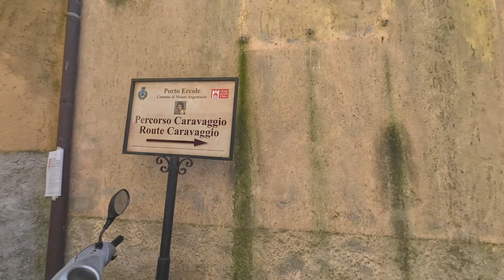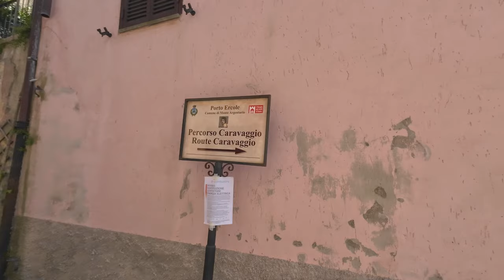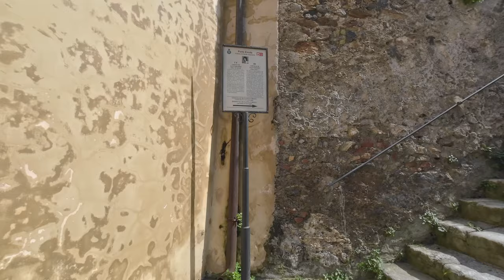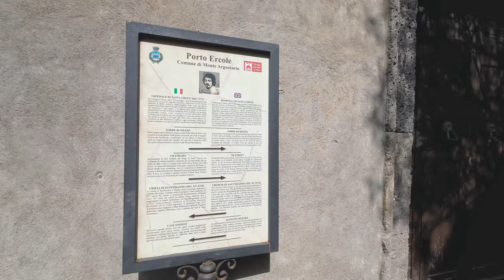The most unexploited town in Tuscany 🇮🇹 Italy walking tour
Porto Ercole is perhaps one of the least exploited tourist destinations in the entire region of Tuscany. It may have been as famous as Portofino or Bellagio but the population has chosen to maintain the peaceful life characteristic of the fishing villages of the past.

✅This is a new experimental walking tour channel that will serve to portray in a different way a famous and less traveled places and towns throughout Italy.

✅The channel will be in constant development and from an amateur approach we will raise it to a higher level using our creativity and thus contribute to the creation of a more original and unique walking tour channel.

✅The goal is, in addition to having fun, to show beautiful Italy in an alternative way and thus bring it closer to audiences around the world using different methods of shooting by walking, cycling and flying with drones.

All comments are welcome, especially the bad ones!